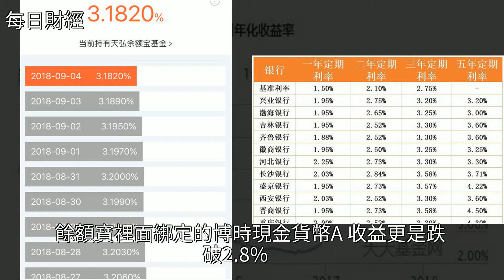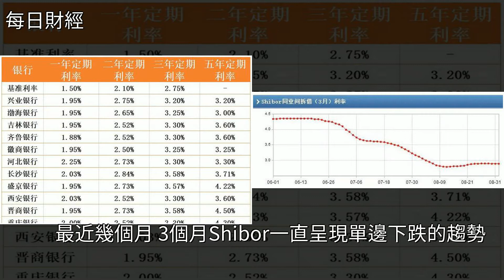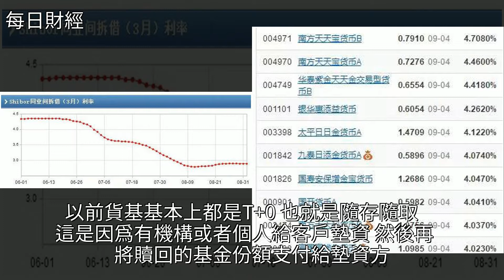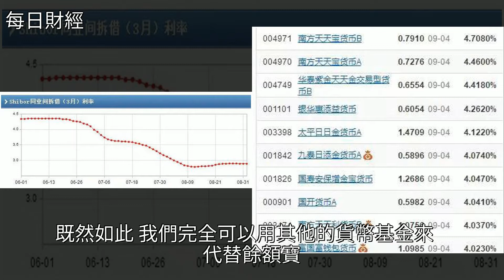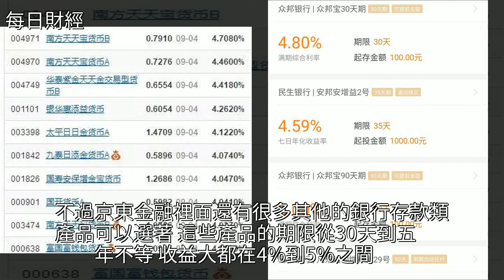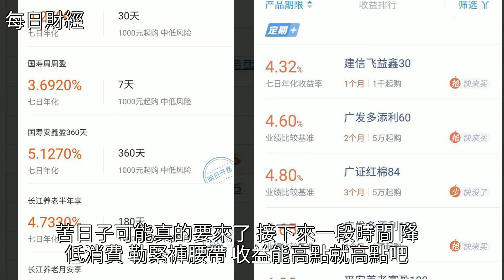餘額寶收益越來越低，錢該放哪兒？，[每日財經]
餘額寶收益越來越低，錢該放哪兒？ [每日財經]個人理財,餘額寶,基金,投資,金融餘額寶收益越來越低，錢該放哪兒？ [每日財經]個人理財 餘額寶 基金 投資 金融